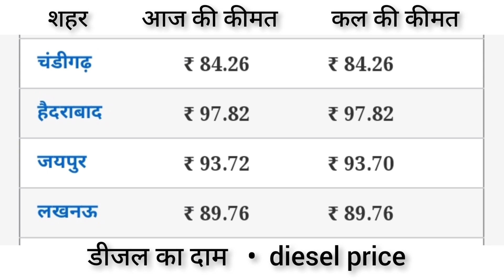Petrol - diesel price | 12/07/22| Today petrol price, today diesel price,आज के पेट्रोल डीजल के दाम